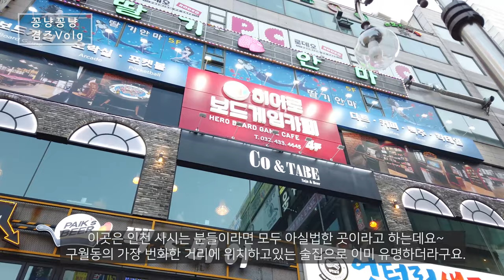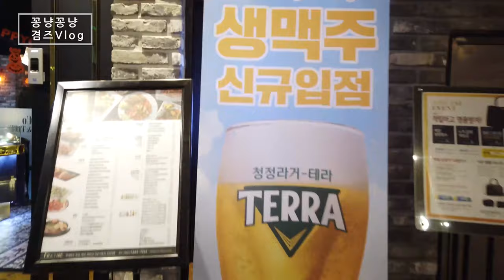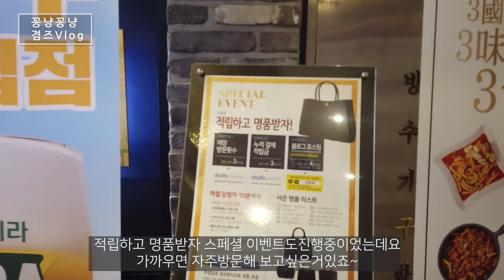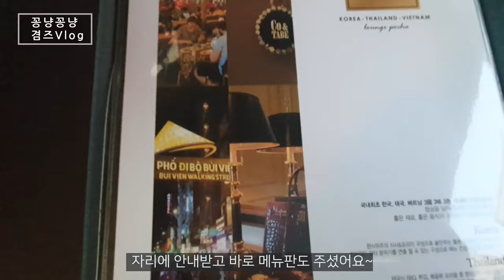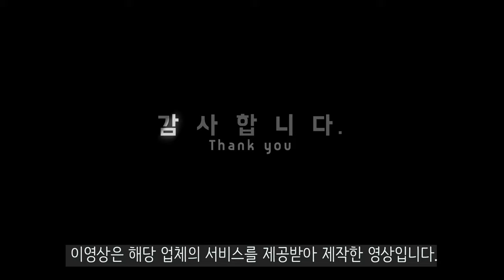인천 구월동 맛집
지난번에 구월동 데이트갔다 럭셔리포차 "코앤타베"에서 한잔하고 왔어욤~
이곳은 구월동 로데오거리에 위치해있는 술집으로
코리아&타이, 베트남 요리를 즐길수있는 퓨전포차인데요~
모든메뉴가 6,900원~9,900원!!
특별한 가성비에 전문 쉐프의 수제안주안주가
1만원 이하로 즐길수있어 부담없더라구요.ㅎㅎ

주문한메뉴 :
치킨옛날떡볶이 7.9
오돌뼈매운직화
바베큐볶음 8.9
매운새우볶음 9.9
숯불볶음쌀국수 8.9
베트남빈땅맥주 5.5

주소 : 인천 남동구 인하로 497-23
                주말 17:00~05:00
                (주말:금/토(일요일 제외)

감사합니다.